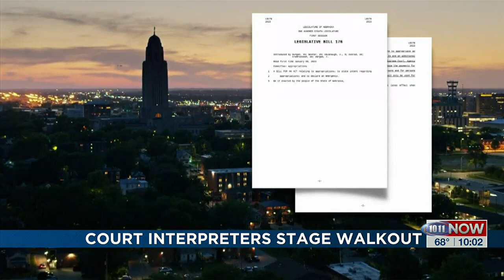Nebraska Supreme Court interpreters stage walkout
On Monday, Nebraska Supreme Court interpreters across the state staged a walkout in protest of better pay.